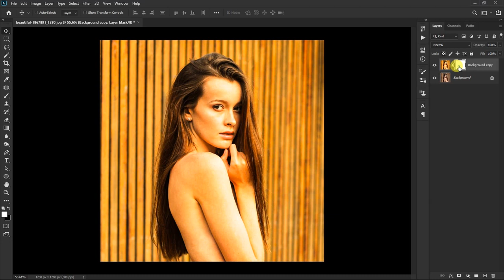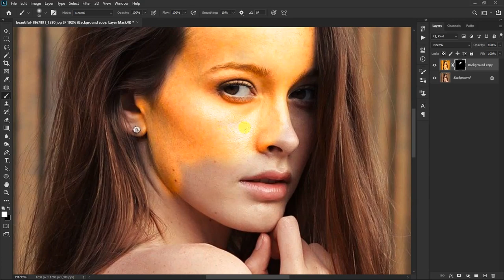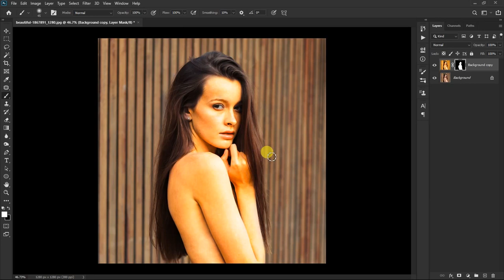How to Create gold Color in 2 MinuteS